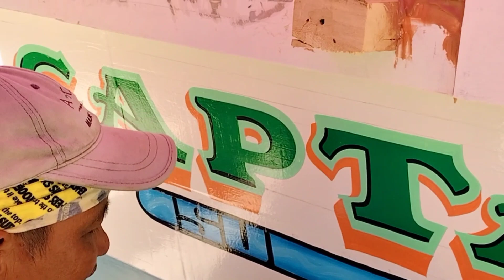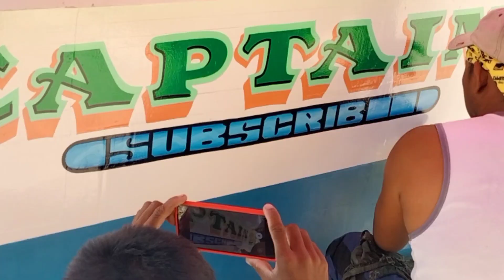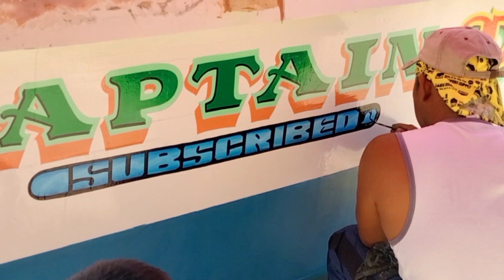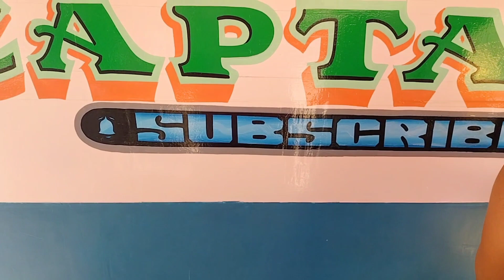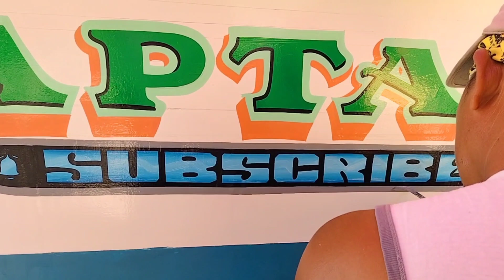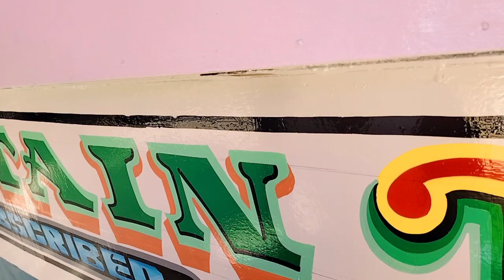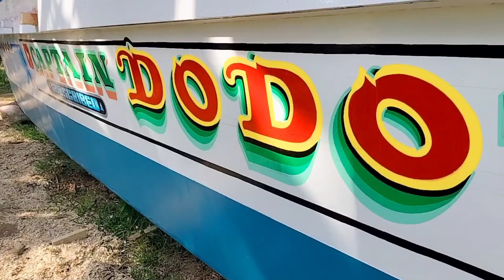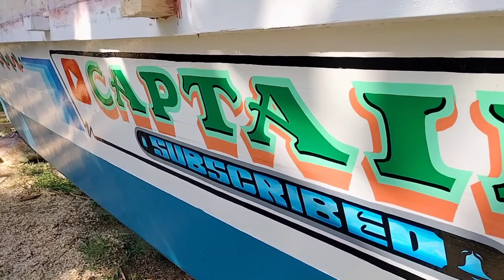BANGKA NI CAPTAIN DODONG:PART 4